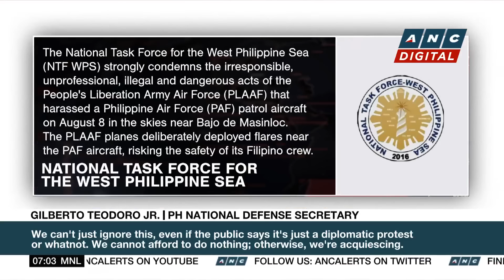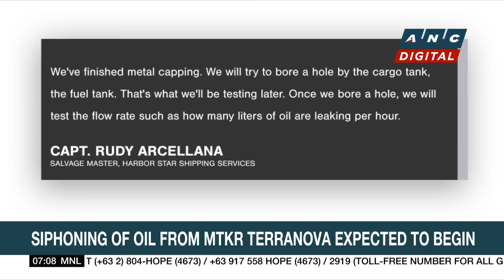AFP Chief: China's flare use vs. PH Air Force patrol very dangerous | ANC